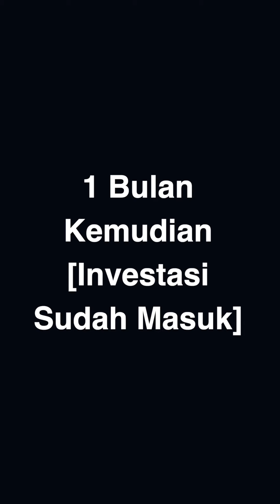BISNIS BOBROK CUAN MILYARAN GILA LAH...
Bisnis bobrok cari duit..

Ini Season 1 Episode 58 lanjutan dari Episode 57..

Nambah teman pebisnis instan di komunitas GrowWin dengan jadi member GrowWin (aplikasi Pak Win).. ada ilmu pebisnis lengkap berbagai bidang.. template dokumen siap pake dan bisa konsultasi tertulis juga.. cek disini

Poin Pemikiran Episode 57:

Kalau ada orang yang datang dan meminta uangmu untuk investasi, kemungkinan besar yang ditampilkan adalah semua hal yang bagus. Jarang sekali ada yang sangat transparan menjelaskan kebobrokan bisnis ketika ingin mencari investasi. Ini adalah hal yang perlu kamu lakukan agar bisa investasi dengan cermat:

1. Cek sampe mutasi rekening karena belum tentu laporan keuangan itu betul
2. Gunakan auditor kalau memang perusahaan skala lebih besar
3. Cek kondisi perpajakan atau hutang yang menunggak, call ke supplier untuk konfirmasi juga bisa

Setelah selesai cek semua, buat TTD perjanjian dimana ada klausul yang menerakan bahwa data yang diberikan adalah yang sebenar-benarnya, kalau ada ketidakcocokan, maka investor berhak menarik kembali semua uangnya. Dan kalau ada tunggakan yang ternyata ditutupi, itu menjadi tanggung jawab pendiri bisnis utama.